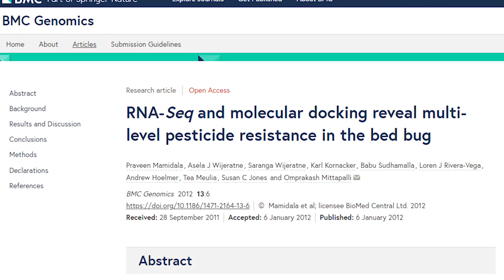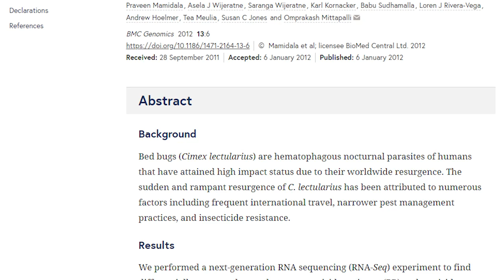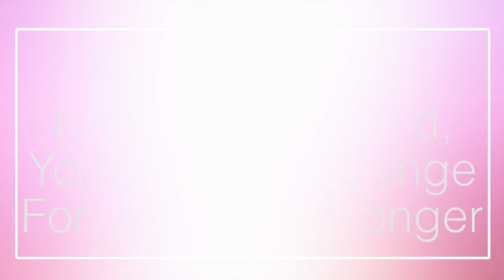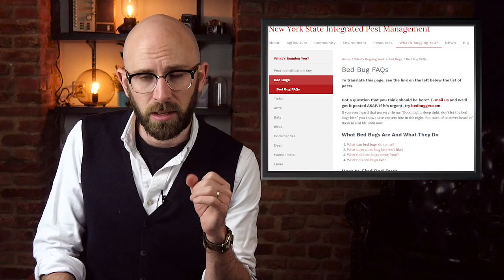Top 10 Reasons Why Bed Bugs Are Pure Evil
Coming up:

10. Keeping Your House Clean Does Not Protect You
9. They Prefer To Attack When You Are At Your Most Vulnerable
8. If You See One, It’s Too Late
7. They Have Mutated, And Developed A Powerful Resistance To Pesticides
6. Their Feeding Habits Are Incredibly Disturbing
5. You Can Develop A Serious Allergic Reaction To Them
4. Bed Bugs May Be Transmitting MRSA
3. If You Get Infested, Your Life Will Change For Weeks, Or Longer
2. Bed Bugs Can Survive For Ages Without Feeding
1. Bed Bugs Have Evolved Solely To Suck Your Blood